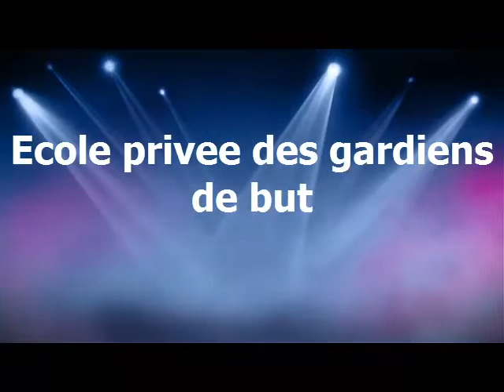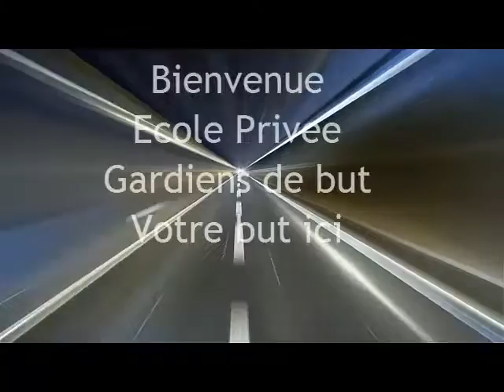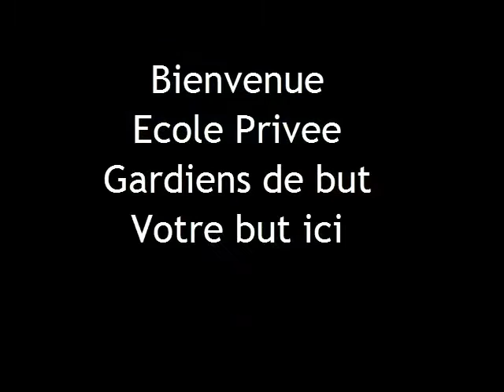seance d'entrainement gardiens de but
gardiens de but football